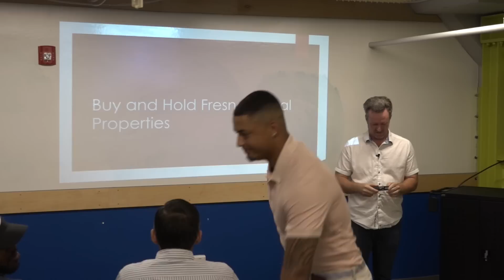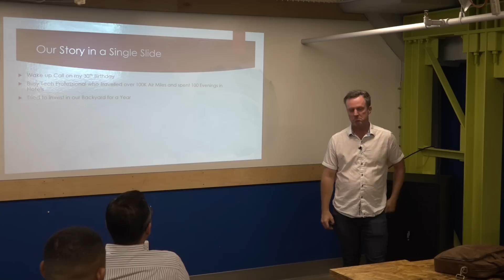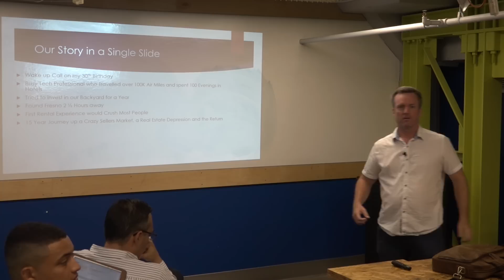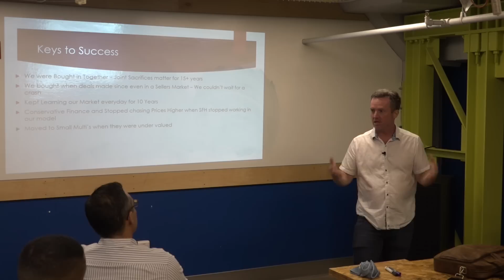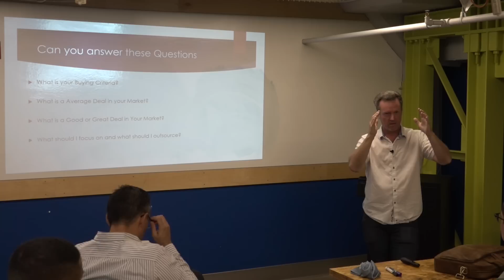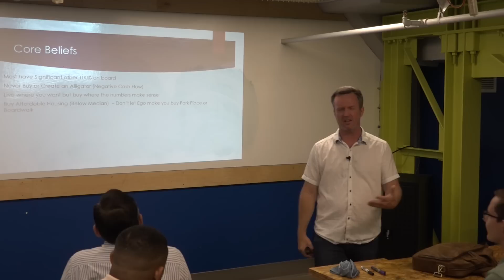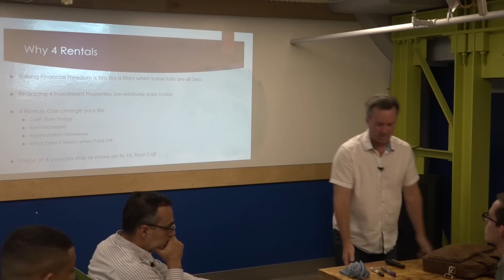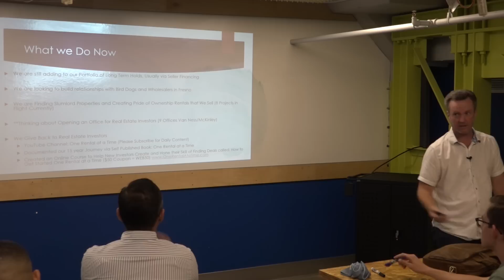How to get your First Rental Property - Live Real Estate Investing Meet Up